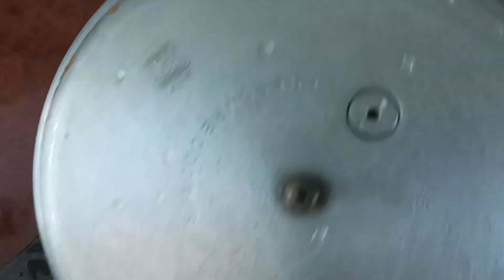పెళ్ళిళ స్పెషల్ పనసకాయ బిరియాని | Raw Jackfruit Biriyani | Kusal Venkat Vlogs